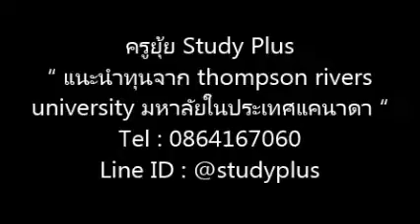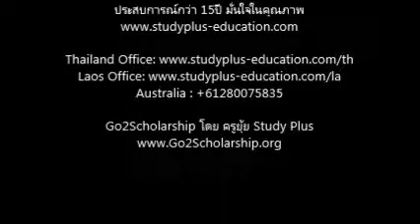เรียนต่อแคนาดา แนะนำทุน จาก thompson rivers university โดยครูยุ้ย StudyPlus Line ID